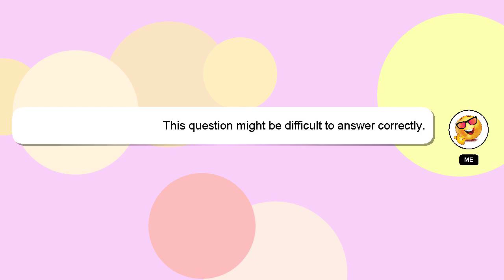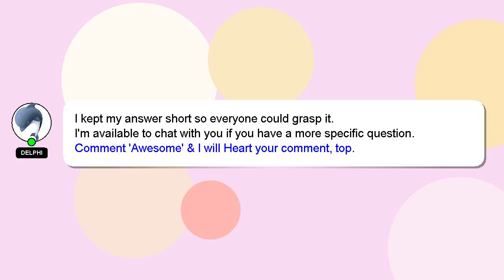How to breed fuecoco pokemon scarlet?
A brief presentation of myself, Hello, I am Delphi. I can be of service in providing you with answers to your inquiries. - How to breed fuecoco pokemon scarlet?

Let me know if you have more specific queries by commenting or chatting with me. A 'heart' from me will indicate my appreciation for your answer.

*2 What we are experimenting :*